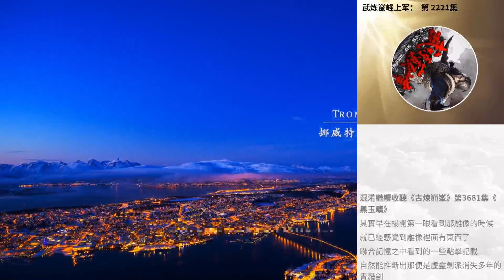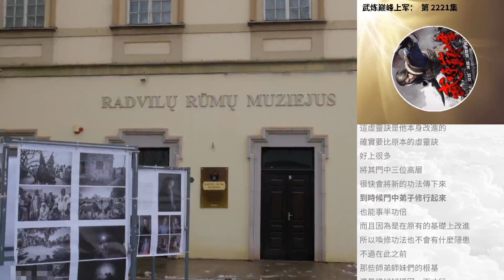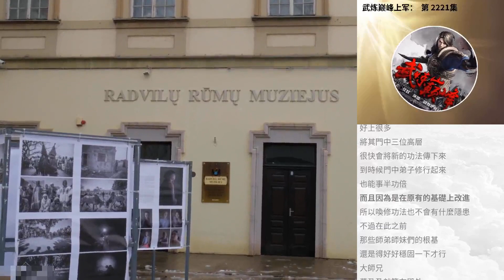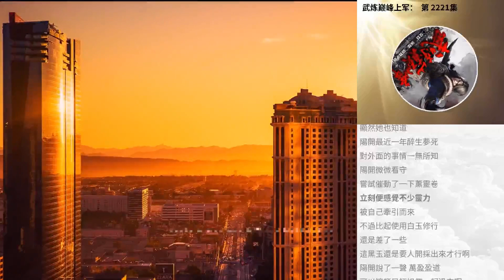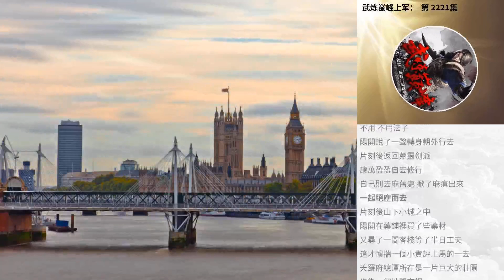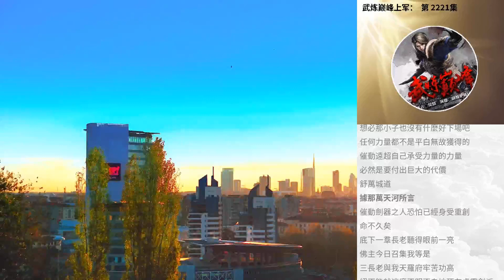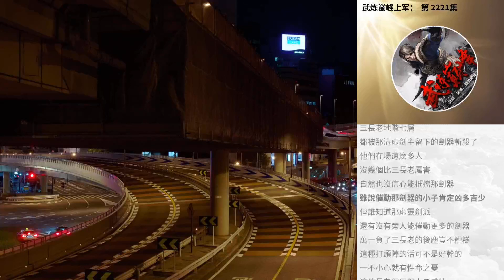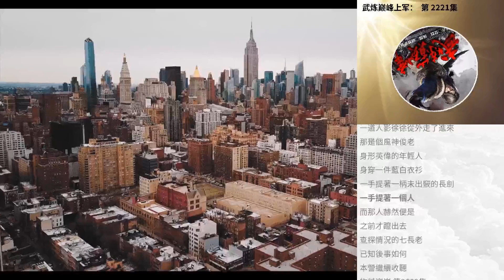武煉巔峰上軍： 第 2221集